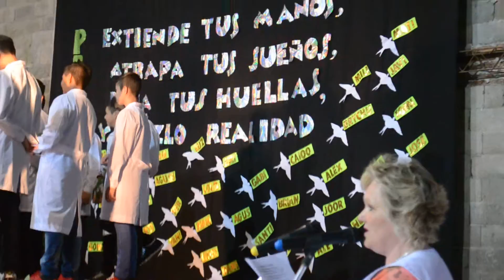SAN GREGORIO, Promocion 2016 Escuela Fiscal N 175 6